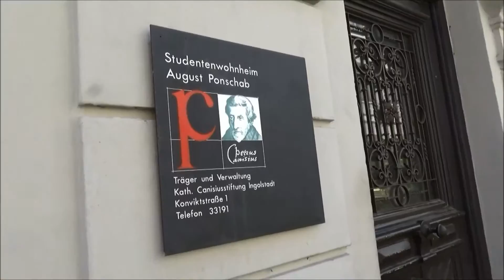Ingolstadt (Germany) Street walking 德國 因戈爾施塔特 漫遊街道